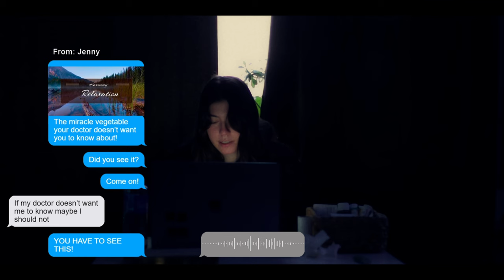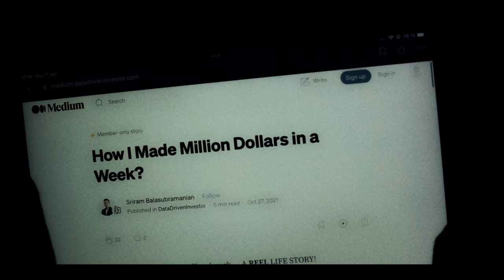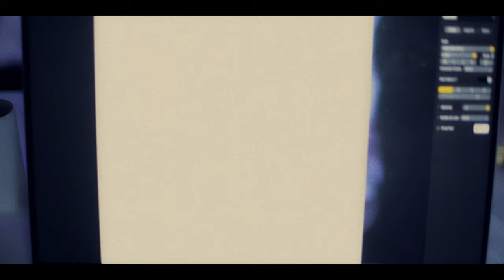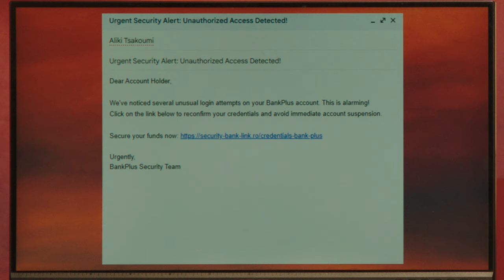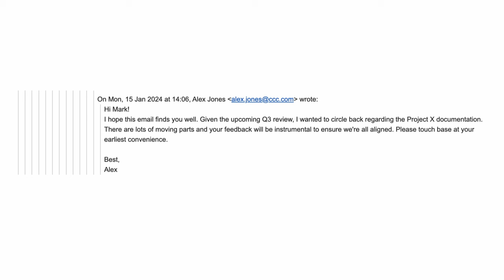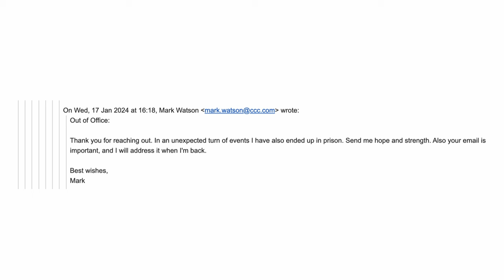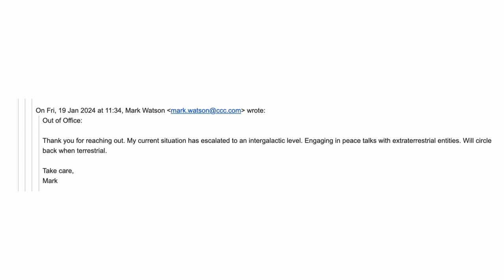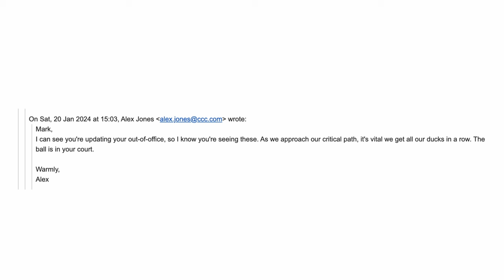Comedy in a Cold Climate - Episode 4 - MAILS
In this episode, join us into a mail saga with Chatty taking control of the inbox! Mail miscommunications, confronting a clickbait demon, and the drama of the final member who joins our group chat...

Aliki Tsakoumi

Produced by
Trausti Birgisson & Aliki Tsakoumi

Sound Guy - Stand Up
Edvard Saare

Photographer - Stand Up
Filip Erenstråhle

PA - Studio
Anton Martini

Chatty 3D Modelling & Rig / Show Intro & Animation
Eduardo Altamirano Segovia

Thanks To

International Pictures
Erik Olsson Photography

Infinity Studios
Norra Brunn
Caj Müller
Erik Olsson
Susana Vall
Sofia Jakobsson
Birgir Birgisson